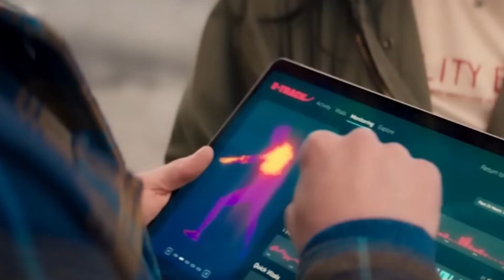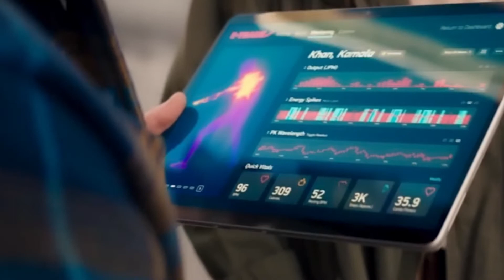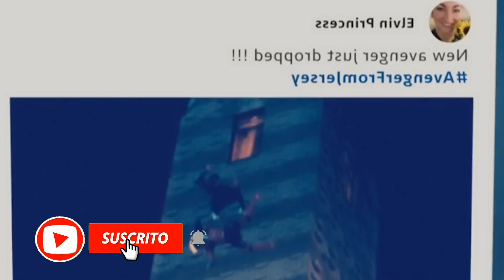Los ORIGENES De Kamala Khan Son Revelados: PERTENECE a ¿THE ETERNALS? | Opinión Capitulo 2 Ms MARVEL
Ms. MARVEL Episodio 2 Final Explicado ¿Kamala Khan y Kamran INHUMANOS? | Los ORIGENES De Kamala Khan Son Revelados: PERTENECE a ¿THE ETERNALS? | Opinión Capitulo 2 Ms MARVEL | TODO EXPLICADO: Episodio 2 MS.MARVEL ¿Es finalmente INHUMANA? | Ms Marvel Capítulo 2 TODO EXPLICADO | Marvel | Disney Plus

Así Baje 55Kg 🐖 Haciendo: AYUNO INTERMITENTE 🐷 | 2 Años De ¡OMAD! | 😱 Intermittent Fasting Capitulo: 104 🏃🏻
Mi ¡EXPERIENCIA! 💪🏻// RESULTADOS Y AVANCES DE👏🏻 (730 DIAS AYUNANDO *OMAD*) Son Impresionantes 🥰

Miralo Aqui: 😱👇🏻👇🏻😱

❤VIDEOS ANTERIORES❤

Confirmado: Chris Evans ¡REGRESA! a MARVEL | The Batman 3 | Stranger Things Tendra Viajes Temporales

¡ADAM SANDLER es un buen ACTOR! | ¿GARRA Es La Mejor Pelicula De Basketball? Opinión Con Spoilers

Iman Vellani Como: MS. MARVEL Se Roba El ¡CORAZON! De Los Fans Del *UCM* | Opinión Al Capitulo: 1

BLACK MOD (35.1.0) One Hit Damage | Marvel Contest Of Champions Junio 2022 + ¡Notas De: Parche! MCOC

Ultra-ÉPICO Apertura De CRISTALES 6* & 5* | 99 Rompe-Tronos | Caballero | Lo TOP De Lo TOP En *MCOC*